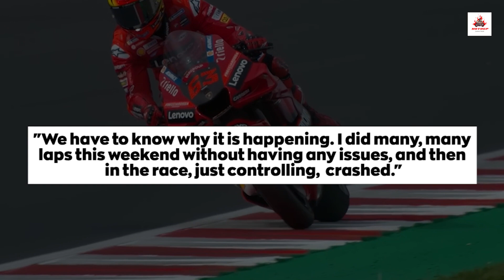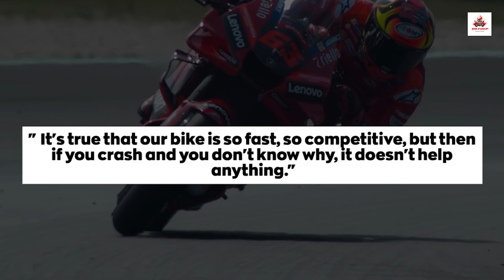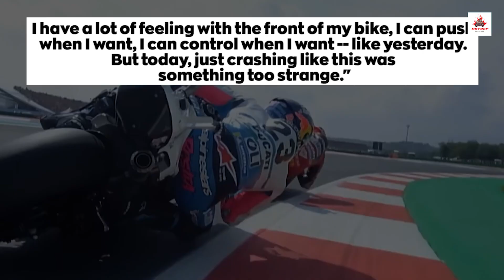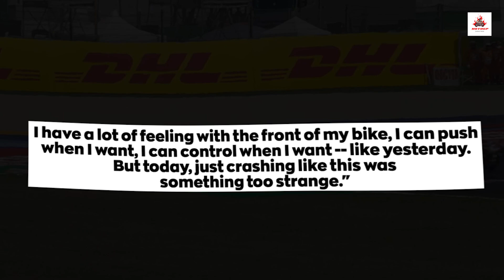Breaking! Francesco Bagnaia’s BRUTAL Response After COTA!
🔥 BREAKING: MotoGP World Champion Francesco Bagnaia crashes out at the Grand Prix of the Americas! Bagnaia reveals his frustration, insisting it's "100% not his fault." Get the full story and expert analysis on this intense championship drama in our latest video! 🔥

🏍️ MotoGP Zarathos brings you the latest news, insights, and stories from the world of motorcycle racing. In this video, we dive deep into Francesco Bagnaia's brutal response following his COTA crash and discuss what it means for his future in the MotoGP Championship.

🗣️ QUOTES:
"For the second weekend in a row, I don't know (how it happened). I am quite angry, disappointed. Not with myself, because I'm 100% sure it wasn't my fault." - Francesco Bagnaia

"You might think I'm crazy, but I'd prefer more feedback to understand the crashes." - Francesco Bagnaia

Join the MotoGP Zarathos community today and stay up to date on all things motorcycle racing! 🏁